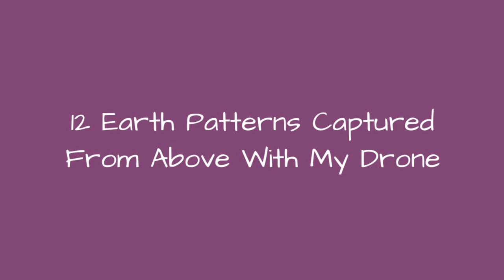12 Earth Patterns Captured From Above With My Drone !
Because of the current lockdown situation, I knew I wouldn't be able to give flowers to my mother as every year for Mother's Day. What I could do was to capture a nice photo of flowers and send it to her.I found this tulip plantation some time ago on the internet. I drove there with my drone to get some nice and colorful pictures from above. Unfortunately, most of the tulips were cut already. But what seemed to be an unpleasant surprise at the beginning turned into a nice surprise afterward. Photos of that field with red tulip cuttings between green trenches seemed to be very abstract and beautiful.I came back home and searched my archive for more similar photos focused on abstract patterns created by nature or humans. That's how I created a set of 12 photos showing the beauty in abstraction that Mother Earth has for us. I called it "Earth Patterns." Some of them were created only by nature and some show how humans are using this planet. All of them show how our beautiful our planet looks from above. I think that Mother's Day is a great occasion to appreciate Mother Earth by showing her abstract beauty.
0:00 - Intro
0:00:12 - Grapevine Cultivation On A Volcano (Spain)
0:00:21 - Hills On A Field (Poland)
0:00:30 - Tulip Cuttings Between Green Trenches (Poland)
0:00:39 - Railway Wagons (Poland)
0:00:48 - Salinas On Lanzarote (Spain)
0:00:57 - \"Nierozpoznani\" Sculpture In Poznan (Poland)